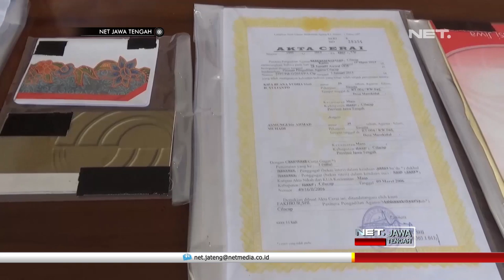Waadaww, Cewek Ini Bobol Dana Nasabah Rp1,2 Milyar Dengan Dokumen Palsu - NET JATENG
Karyawan sebuah bank dan asuransi cabang Cilacap bernama Kipa Buana, mendekap di balik jeruji penjara, setelah membobol dana asuransi milik nasabahnya. Kipa mencairkan klaim asuransi, tanpa sepengetahuan dari nasabahnya.

Kipa memalsukan sejumlah dokumen , sebagai syarat klaim pencairan polis asuransi. Dari nilai polis asuransi sebesar 1,2 miliar rupiah, Kipa telah mencairkan polis tersebut, hingga 750 juta rupiah.
"Iya pada saat itu memang mau ikut asuransi tersebut, kemudian saya khilaf. Karena memang nasabah sudah menjadi nasabah lama dengan saya.”, ujar Kipa Buana – tersangka.

Kasus ini terbongkar, setelah nasabah yang menjadi korban , melaporkan kepada polisi. Tersangka mengaku, uang hasil penggelapan dana asuransi tersebut digunakan untuk kepentingan pribadi, seperti membeli mobil, serta digunakan untuk berbisnis.

"Yang bersangkutan modusnya dengan membuat polis baru yang dimiliki oleh pelapor. Sehingga pelapor karena tidak melakukan pengajuan kembali, pada suatu ketika dihubungi pihak bank, bahwasannya dokumen yang bersangkutan diajukan oleh pelaku untuk mengambil uang sebesar 750 juta.”, ujar AKBP Djoko Julianto- Kapolres Cilacap.

Aksi Kipa Buana, telah berjalan selama tiga tahun. Selain menangkap tersangka, polisi juga menyita sebuah mobil yang diduga di beli dengan uang hasil tindak pidana tersebut, serta sejumlah rekening milik pelaku.